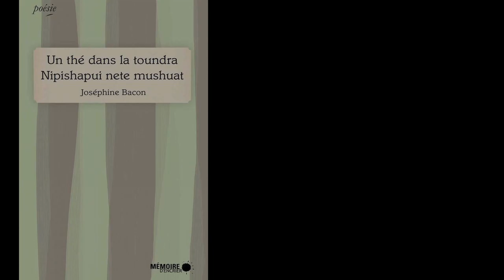Joséphine Bacon - Un thé dans la toundra / Nipishapui nete mushuat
Joséphine Bacon, nomade de la toundra, nous fait parcourir, à la lumière du poème, des territoires inconnus. Son recueil bilingue innu-français offre beauté, simplicité et volupté.